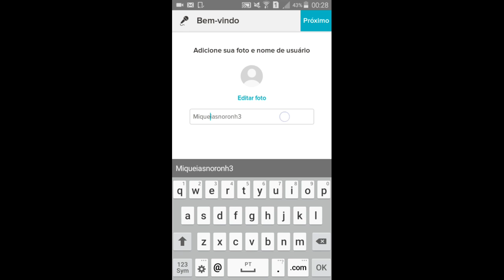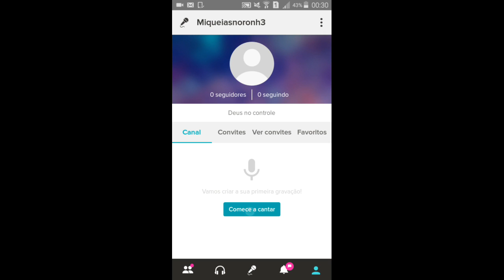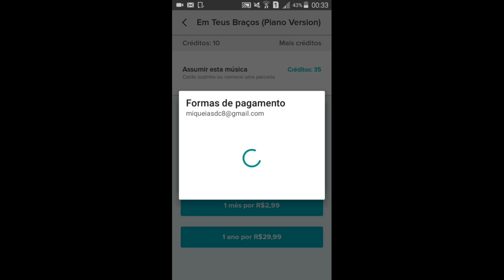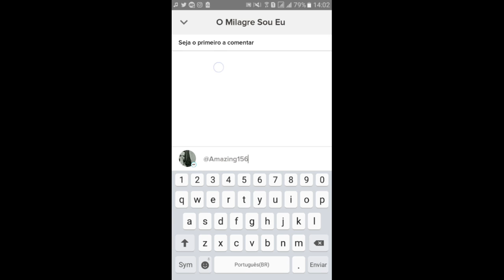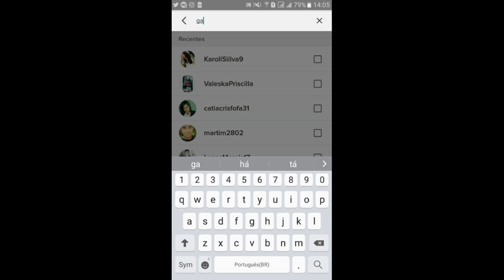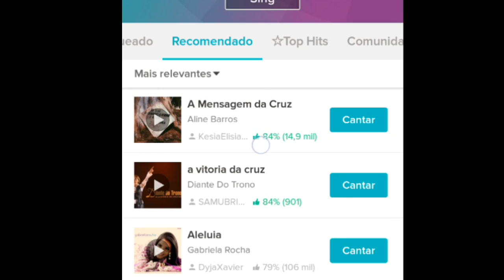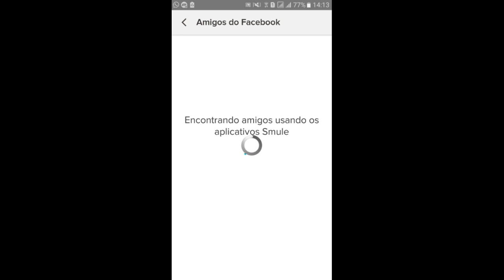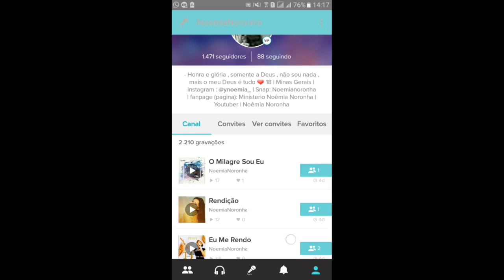Como usar o Smule Sing Karaokê, Como se tornar VIP, a diferença de Vip pra não Vip | Tutorial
✏ OLÁ PESSOAL, Neste video ensinarei como usar o smule, como a se tornar Vip no smule e a diferença de quem é Vip no smule para quem não é...

O SMULE é um aplicativo onde você grava musicas com amigos ou sozinho em karaokê! Ainda não baixou?
Baixe correndo e se divirta! Assista o video!

ASSISTAM !!

🌐 SMULE: Noemianoronha